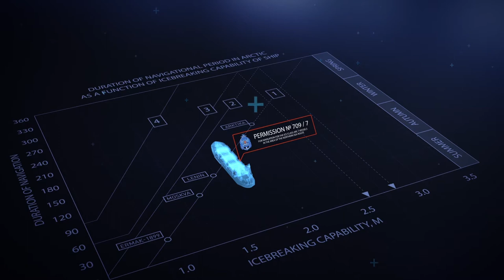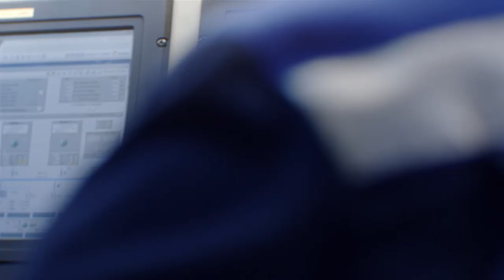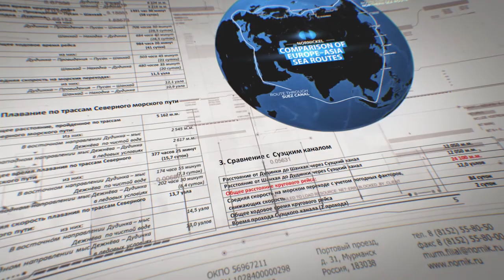NORNICKEL // ARCTIC EXPRESS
Mining and metallurgical companies in the world do not have their own fleet, as a rule. The Russian company Norilsk Nickel is an exception to the rule. This company built 5 container ships and 1 reinforced ice class tanker Arc7 in 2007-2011. Red-white ships meet on the highways and in the ports of the Northern Sea Route, as well as in Rotterdam, Hamburg, Busan and Shanghai. Arctic Express is written on their sides ...